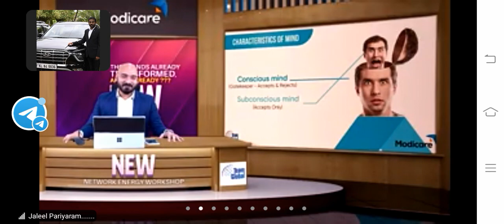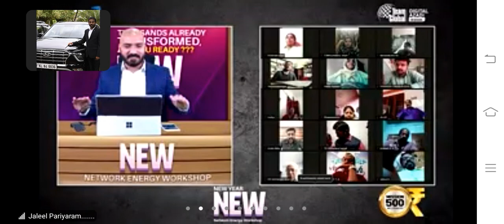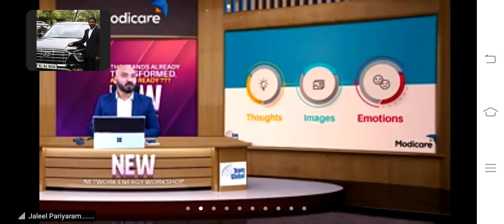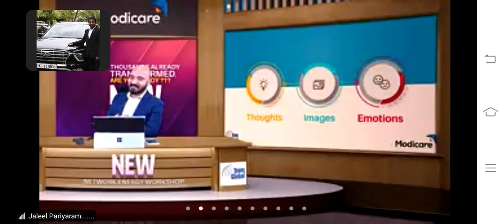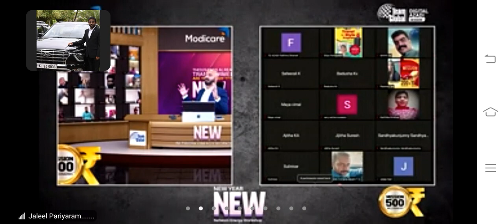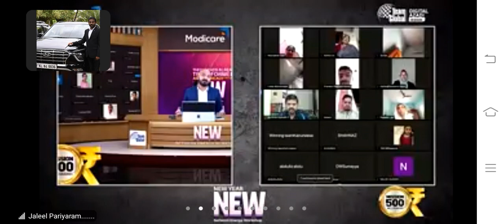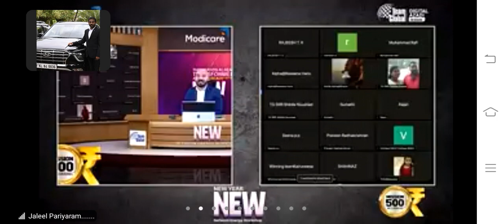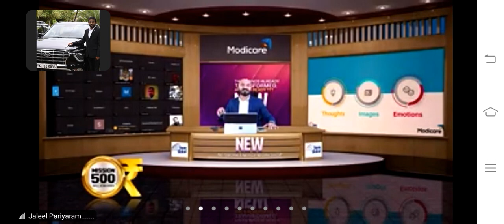BEM The Power of subconscious mind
@ Jishad sir
@BEM program
@ on zoom
@ subconscious mind power